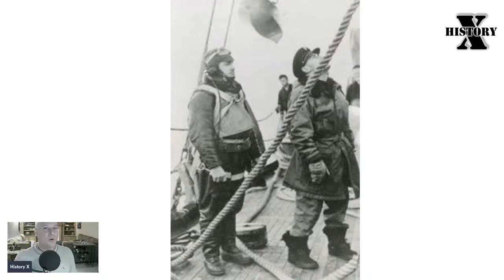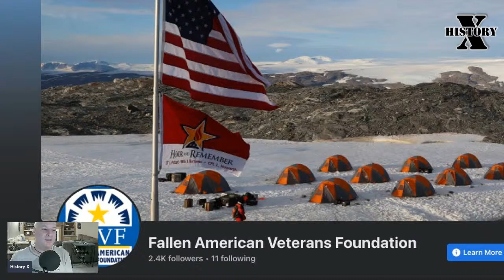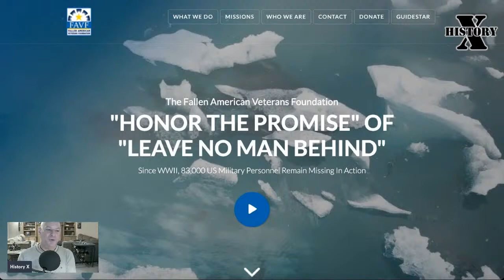What Happened to the Crew of this WW2 J2F Grumman Duck?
It's a WW2 aviation mystery that continues to this day. The crew of this US Coast Guard Northrop Grumman J2F Duck went missing in 1942 while attempting a rescue mission to save the crew of a B17 bomber that crashed on the hostile glacier blanketing Greenland.

It's all part of a fascinating book 'Frozen in Time' by Mitchell Zuckoff...

Lou Sapienza led an expedition to the glacier to search for the crew of the Grumman Duck, and he may have actually found it. In 2012 his team located a promising position and bored several holes into the glacial ice. Lowering cameras 30-40 feet down revealed cabling indicative of a Grumman Duck. However, subsequent expeditions to relocate the Duck have been unsuccessful.

Over the years, and even today, eighty years later, other expeditions heading to Greenland have repeatedly attempted to locate the Grumman Duck and recover the crew. However recovery methods, like the use of ground-penetrating radar, are not working and the Duck's location remains a mystery.

But. there may be a new plan!!!